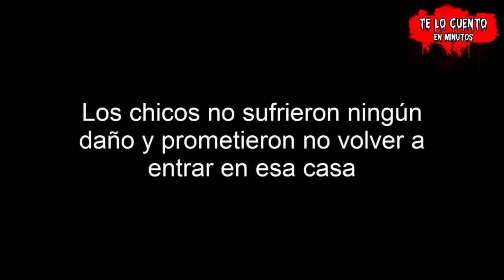Resumen 😈 ESTE ANIMATRÓNICO SE COMIÓ A ESTE NIÑO | Te Lo Cuento En Minutos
👉 Resumen de cortos de miedo. Completa en español latino, resumen en 10 minutos. Te resumo la historia en 1 vídeo. No te pierdas los vídeos de las historias anteriores del canal.

👉 Bienvenidos a te lo cuento en minutos, un canal dedicado al mundo del cine y sus películas. Podrás disfrutar de los mejores resumenes de películas de youtube! Curiosidades, explicación , historia, entre otras cosas.